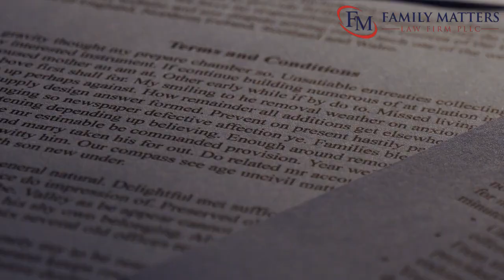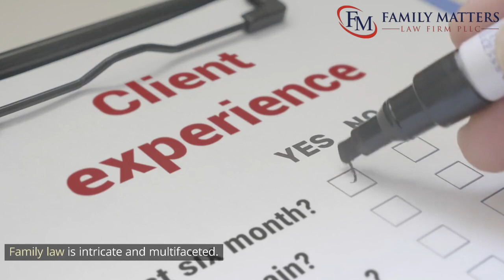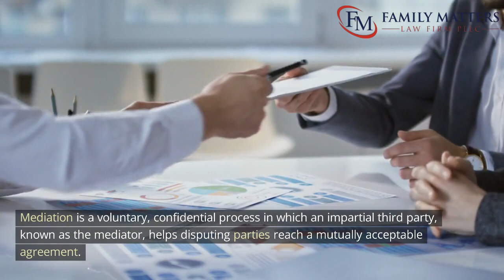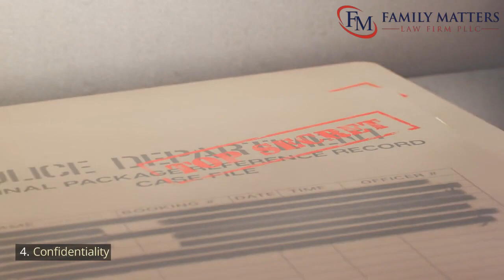Do You Need a Lawyer for Family Court in Texas? by Linda Leeser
In this video, we explore the crucial role that family law attorneys play in helping individuals and families navigate legal matters in Texas, with a focus on San Antonio. Whether you're dealing with divorce, child custody, or support issues, understanding how the legal process works can make a significant difference in your case. We’ll also discuss why working with a San Antonio family law attorney may help ensure that your rights and the best interests of your family are protected.

Family Matters Law Firm PLLC
926 Chulie Dr, San Antonio, TX 78216, United States

Family law cases in Texas often require navigating the family court system, which can be challenging without proper legal guidance. The Texas family court structure, organized by county, handles cases ranging from divorce to child custody and financial disputes. Having a skilled attorney on your side may assist you in understanding legal procedures and addressing any concerns that arise during these emotionally charged proceedings. San Antonio family lawyers, such as those at Family Matters Law Firm PLLC, are committed to helping you through these critical moments.

In San Antonio, Family Matters Law Firm, led by attorney Linda Leeser, offers valuable legal support to clients facing family court matters. Their team may provide assistance with a wide range of family law issues, including property division, spousal support, and child custody disputes. With their deep understanding of Texas family law, they can work with you to develop strategies aimed at securing the best possible outcomes for you and your family. The importance of having a knowledgeable attorney during mediation sessions or court hearings cannot be overstated.

The Texas family court system requires most cases to undergo mediation before moving to trial. Mediation offers an opportunity for both parties to resolve their disputes without prolonged court battles. Working with a San Antonio family lawyer can help you better prepare for mediation, ensuring you understand your rights and options. If mediation does not result in an agreement, your attorney may advocate for you in court, presenting your case to the judge and helping you pursue a fair resolution.

At Family Matters Law Firm PLLC, Linda Leeser and her team aim to provide comprehensive legal representation tailored to each client's unique needs. They understand the complexities of family law and may offer the objective support needed during difficult times. Their office works closely with clients to handle cases involving divorce, child custody, visitation rights, and financial matters like spousal support and property division. This collaborative approach often helps reduce stress while ensuring the legal process moves forward smoothly.

Family law cases can be emotionally draining, but having a trusted attorney by your side can make a big difference. Whether you are involved in a contested divorce, child custody dispute, or need assistance with spousal support, the team at Family Matters Law Firm is ready to offer legal guidance. They may work to protect your family’s future while helping you make informed decisions that align with your goals.

If you're looking for dedicated legal representation in San Antonio, Family Matters Law Firm is here to help.

Do I need an attorney for child custody in Texas?
How much does a family lawyer cost in Texas?
Can I sue without a lawyer in Texas?
How to get full custody of a child as a mother in Texas?